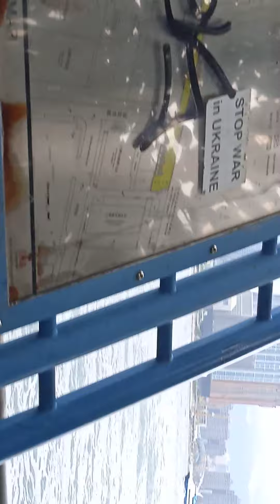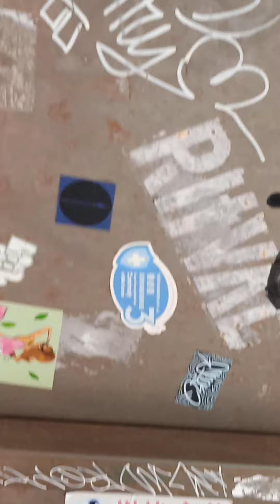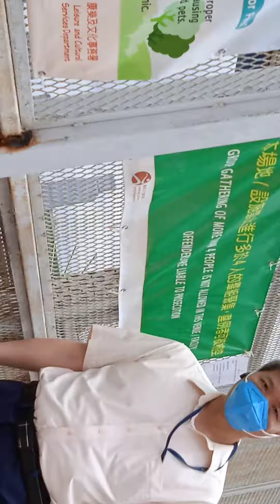Meet And Bonding With MGA Lalabs#Happy Dragon Boat🐉⛵ Walking From San Yat Sin To Pier 3